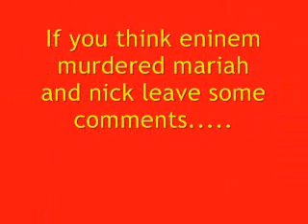The Warning- Eminem(Mariah Carey Diss)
(The audio content does not bolong to me. This is Eminem's new song The warning dissing mariah carey and nick cannon. He completely murders them in this song. listen for yourself.